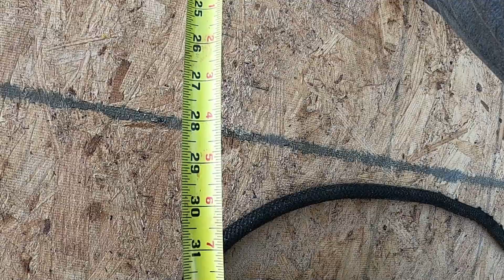COMO INSTALAR EL ICE GUARD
En este vídeo te muestro como instalar el ice guard(pegajoso).